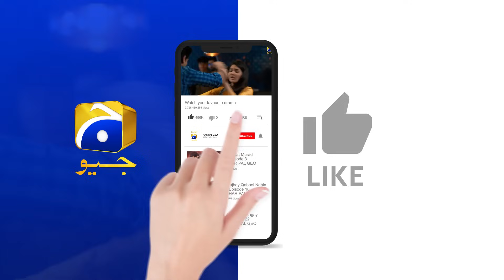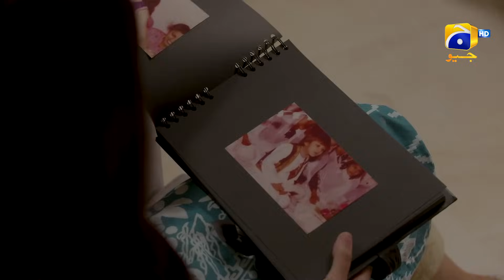Pyari Nimmo Episode 46 | 𝐁𝐞𝐬𝐭 𝐌𝐨𝐦𝐞𝐧𝐭 𝟎𝟏 | Hira Khan - Haris Waheed - Asim Mehmood | Har Pal Geo